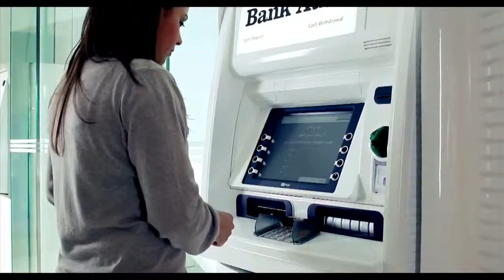Friesland Campina, Rainbow